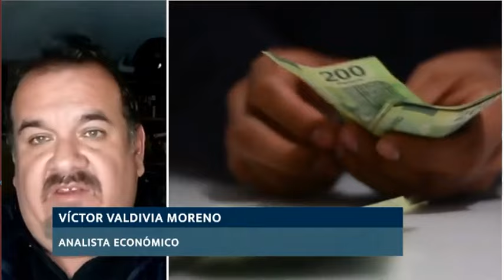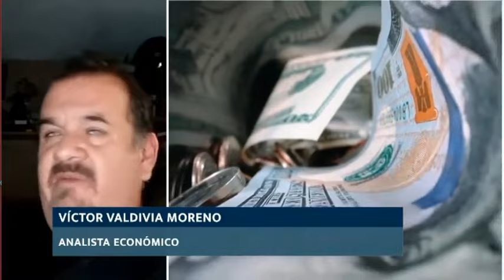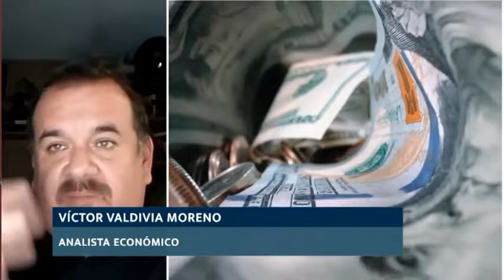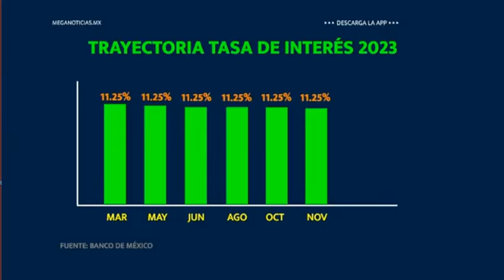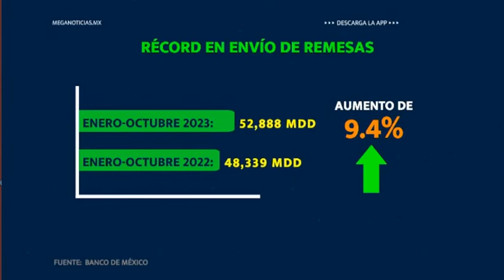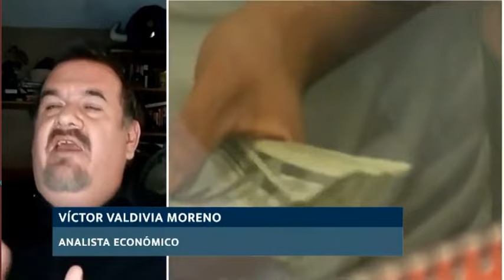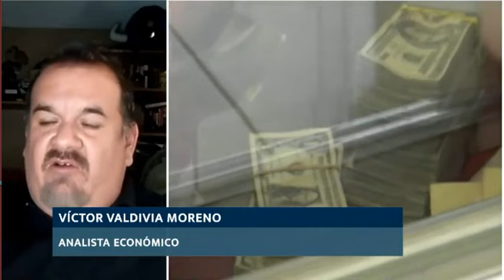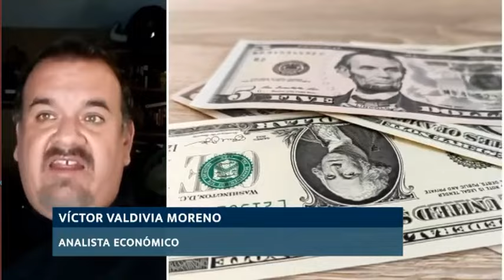🔴 El Peso no se fortalece, es e dólar el que se debilita deliberadamente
🪙⬇️El peso no se ha fortalecido, es el dólar el que se ha debilitado en favor de los trabajadores estadounidenses, coinciden el analista económico, Víctor Valdivia, y Arturo Huerta, profesor de posgrado de economía de la UNAM, en “A Debate” con Alberto García.